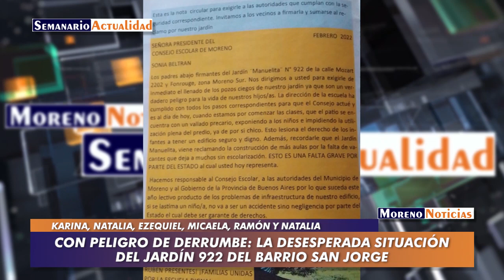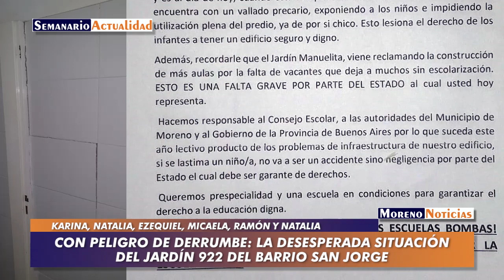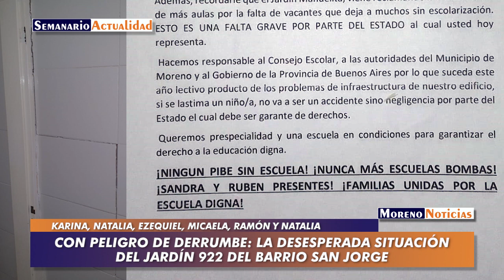Con peligro de derrumbe: La desesperada situación del Jardín 922 del barrio San Jorge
Paredes rajadas y un patio clausurado por la existencia de un pozo ciego con peligro de desmoronamiento. El crítico momento que atraviesa la institución ubicada en la esquina de Mozart y Founrouge en la zona sur de Moreno. Las clases están suspendidas. Entrevista con Karina, Natalia, Ezequiel, Micaela, Ramón y Natalia